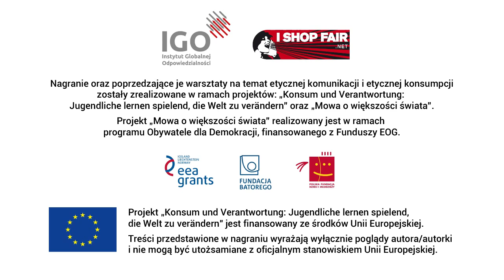Uczestniczka warsztatow Poznan 17052015 film2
W dniach 16-18 maja 2015 w Poznaniu odbyły się warsztaty dotyczące etycznej, wolnej od stereotypów komunikacji o osobach pochodzących z krajów Afryki, Azji, Ameryki Południowej, czyli globalnej Południa. W warsztatach brały udział aktywistki i aktywiści. Częścią warsztatów było malowanie muralu pod kierunkiem znanego artysty graficiarza - Dariusza Paczkowskiego. Warsztaty zorganizowały IGO i Fundacja KLAMRA.
Warsztaty zrealizowano dzięki dofinansowaniu pochodzącemu z Funduszy EOG oraz grantu Unii Europejskiej.